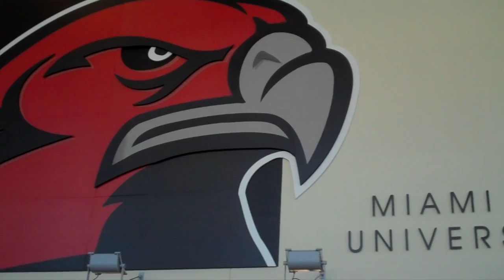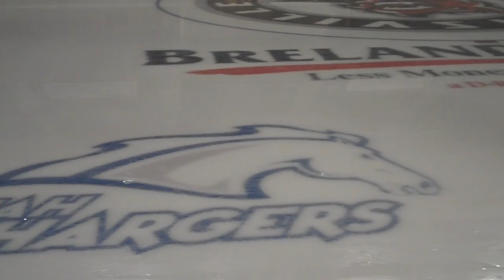Inside The Nest: Falcon Hockey | Episode 1